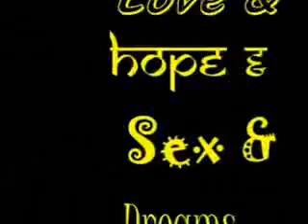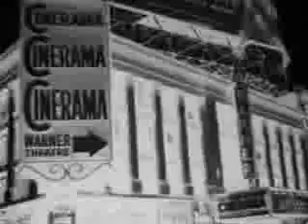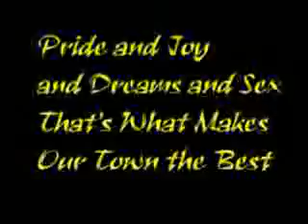Rolling Stones - Shattered (LYRICS + FULL SONG)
Your ultimate lyrics search engine and index!

"Rolling Stones - Shattered"

Shattered, shattered
Love and hope and sex and dreams
Are still surviving on the street
Look at me, Im in tatters!
Im a shattered
Shattered

Friends are so alarming
My lovers never charming
Lifes just a cocktail party on the street
Big apple
People dressed in plastic bags
Directing traffic
Some kind of fashion
Shattered

Laughter, joy, and loneliness and sex and sex and sex and sex
Im a shattered
Shattered

All this chitter-chatter, chitter-chatter, chitter-chatter bout
Shmatta, shmatta, shmatta -- I cant give it away on 7th avenue
This towns been wearing tatters (shattered, shattered)
Work and work for love and sex
Aint you hungry for success, success, success, success
Does it matter? (shattered) does it matter?
Im shattered.
Shattered

Ahhh, look at me, Im a shattered
Im a shattered
Look at me- Im a shattered, yeah

Pride and joy and greed and sex
Thats what makes our town the best
Pride and joy and dirty dreams and still surviving on the street
And look at me, Im in tatters, yeah
Ive been battered, what does it matter
Does it matter, uh-huh
Does it matter, uh-huh, Im a shattered

Dont you know the crime rate is going up, up, up, up, up
To live in this town you must be tough, tough, tough, tough, tough!
You got rats on the west side
Bed bugs uptown
What a mess this towns in tatters Ive been shattered
My brains been battered, splattered all over manhattan

Uh-huh, this towns full of money grabbers
Go ahead, bite the big apple, dont mind the maggots, huh
Shadoobie, my brains been battered
My friends they come around they
Flatter, flatter, flatter, flatter, flatter, flatter, flatter
Pile it up, pile it high on the platter